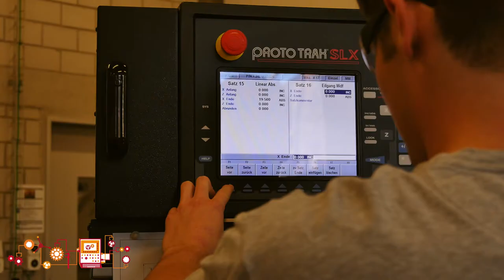Lehrstelle als Polymechaniker/-in EFZ bei Nestlé in Konolfingen